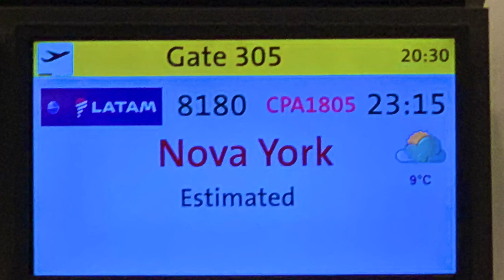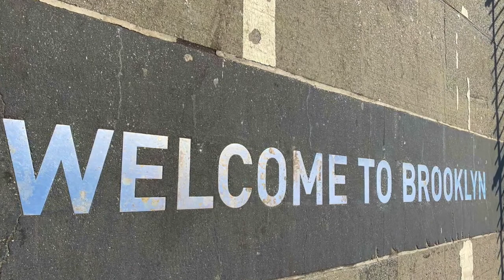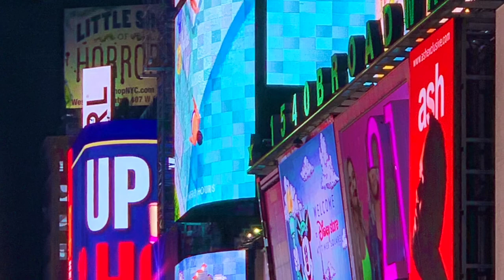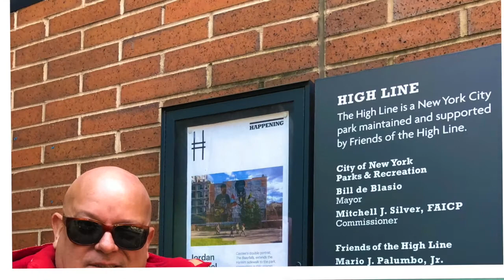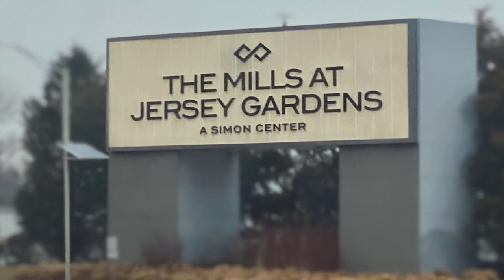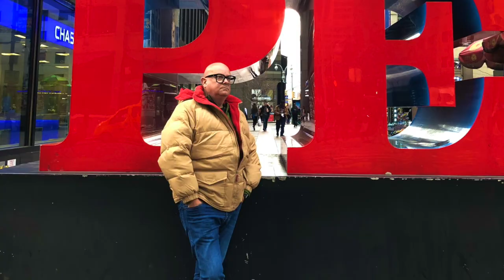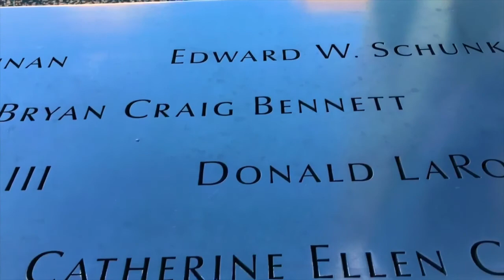New York com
Nova Iorque